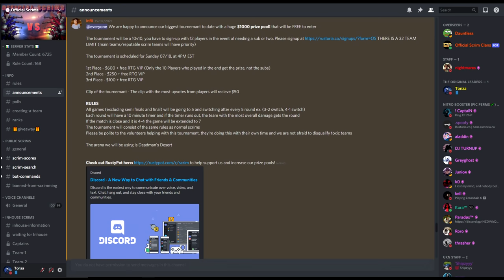HOW WE WON a 1,000$ RUST TOURNAMENT 🏆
another rust tourney, another victory.